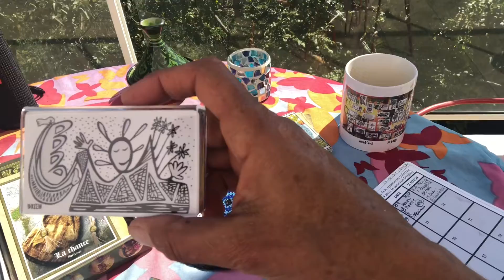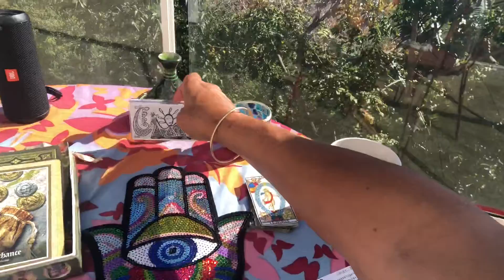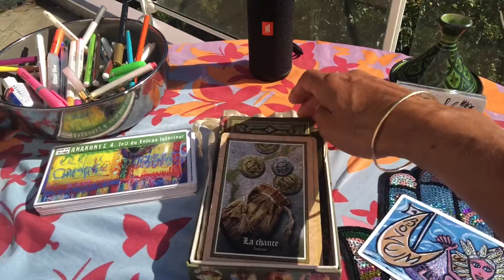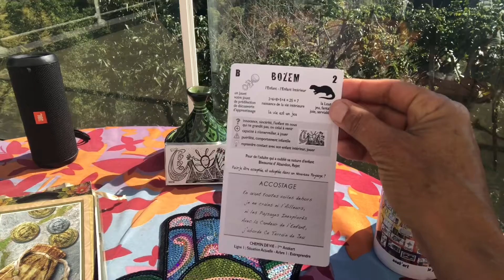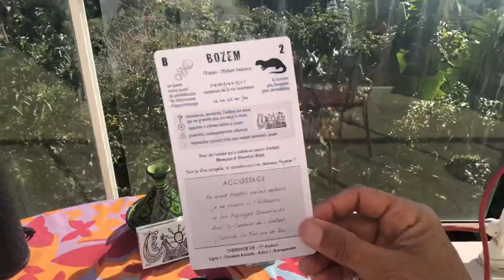jour 9 Carnet de Voyage 974 Anakart : BOZEM, Chance dans le Monde : L'âme AGIT !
💆‍♀️ Bonjour et Bienvenue dans ce neuvième jour de chroniques hebdomadaires dédiées à ce Carnet de Voyage, qui permettent de découvrir ensemble les significations symboliques des images du JeU Anakart

🔮 Aujourd'hui dans la ligne des atouts de l'arbre d'apprendre, nous nous ouvrons à la magie de notre Enfant Intérieur.

🔮 Associée à l'arcane XXI, le Monde, elle nous invite à réaliser notre monde à l'image des rêves de notre être magique, cet enfant nirvanesque qui sait pour moi.

🔮 ARADIA, avec son oracle du jour ajoute à cette magie le facteur CHANCE ! Dame Fortune est de notre côté !

💆‍♀️ Ce voyage symbolique partagé  Vous donnera aussi des pistes chaque jour pour avancer sur votre chemin du moment présent !

💆‍♀️ L’occasion  de vous partager l’usage de mon JeU Anakart de la manière la plus accessible, et complète pour découvrir tous les archétypes, puisque nous irons au bout des 29 jours et des 29 carte du JeU.

💆‍♀️ pour les textes et illustrations du jour,
lien sur l'album de ce chemin de vie que je vous partage, sur ma page d'artiste FB :

🔆 redécouvrez le JeU Anakonte de l'Enfant intérieur, associé aux 5 blessures, et dessiné sur l'île de la Réunion en 2018... C'est un Collector, il en reste 4 exemplaires  !

💆‍♀️ le lien sur les images de l'anakonte AYOLAM en cours de réalisation, illustrations et poésies, en créole et en français

🔆 RETROUVEZ ANAKART le JeU SUR http///anakartlejeu.com